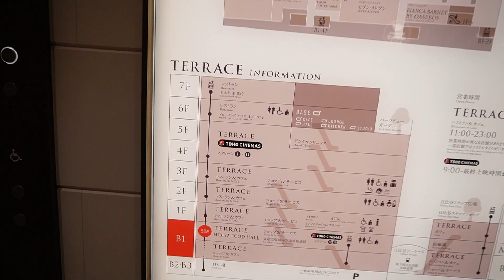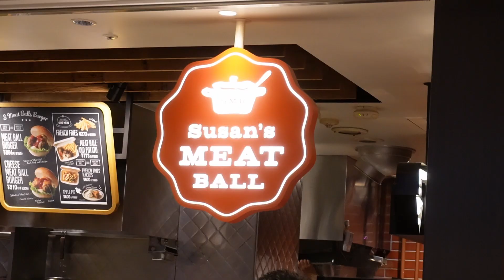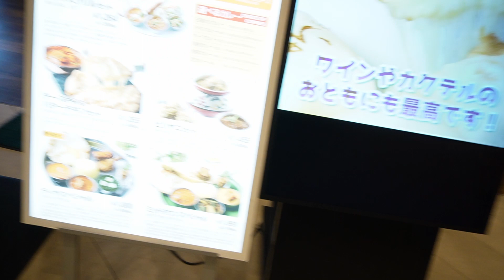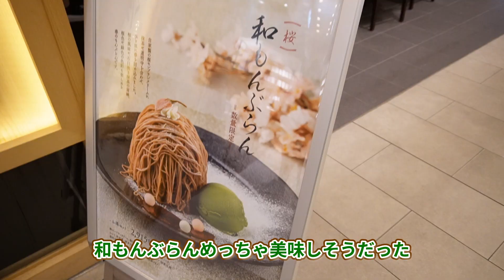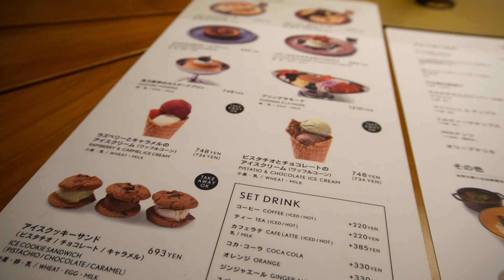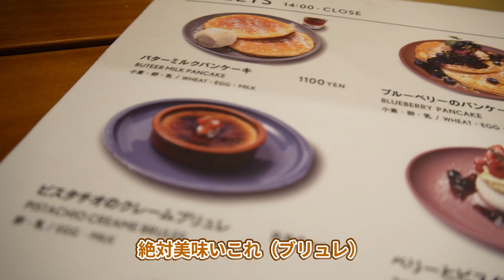【夫婦デート】大好きなミッドタウン日比谷でランチとコナン映画デート！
はーい✋皆さんこんにちは、せきもと夫婦です！

今回はミッドタウン日比谷を紹介します
日比谷駅直結で行ける商業施設オシャレなレストランやカフェ、ファッション、インテリアなどたくさんのお店が入っていて素敵な空間！
また、中には映画館や美術館も併設されていて1日楽しめる施設です！
さっちゃんのオススメスポットでもあるので興味がある方は是非一度遊びに行ってみてください！

LEXUS MEETS ...

【2023年注目】3月OPEN！東京ミッドタウン八重洲の飲食店を30店舗一気に紹介

東京ミッドタウン日比谷へご案内【行き方/アクセス/日比谷駅】The way to TOKYO MIDTOWN HIBIYA🇯🇵JAPAN TOKYO Travel.HIBIYA.東京観光

Welcome to Sekimoto fu-fu ☽
みなさんからのコメントが本当に嬉しいです！
全て読んでいますので、コメントいただけたら嬉しいです！！